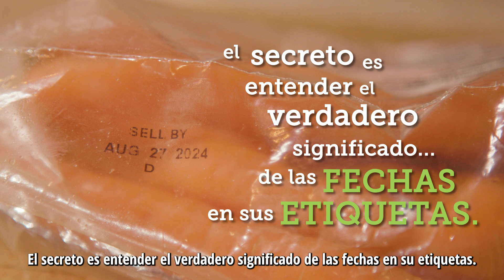Fecha de las etiquetas alimentos (en español)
Comprender las etiquetas de fecha de los alimentos (en español). From NourishNet: Understanding Food Date Labels.